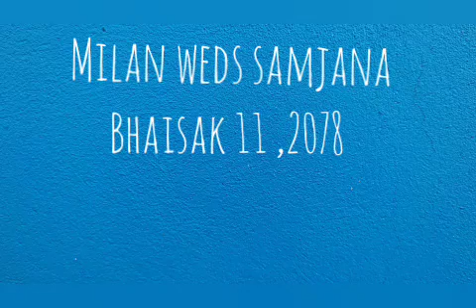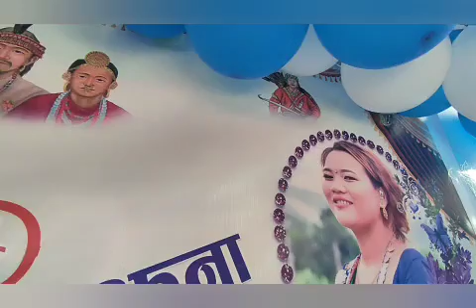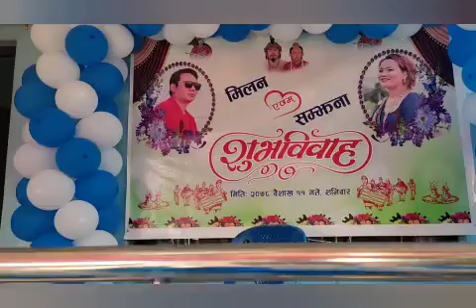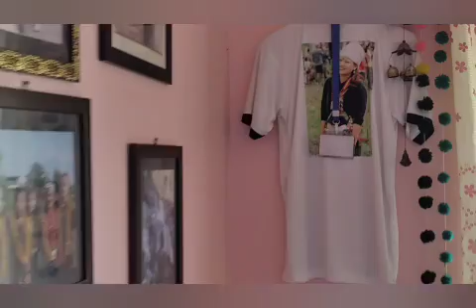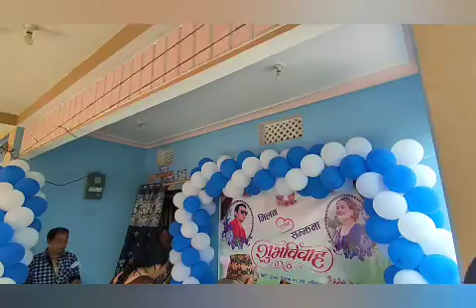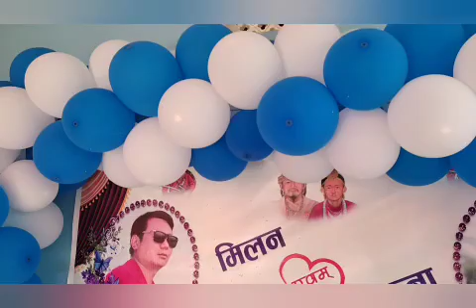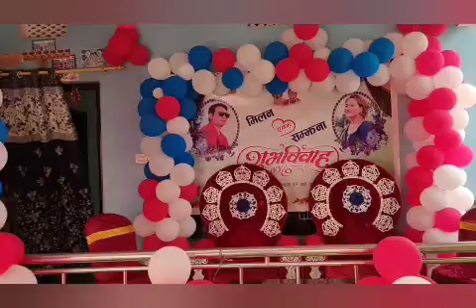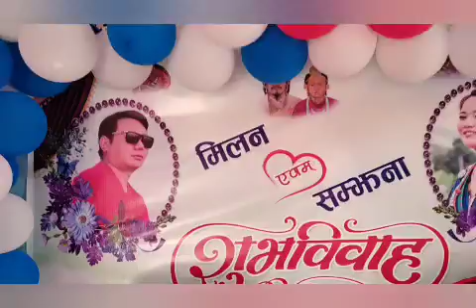dai weds bhauju (milan samjana) bahisak 11 2078